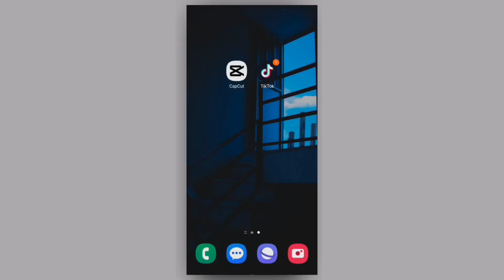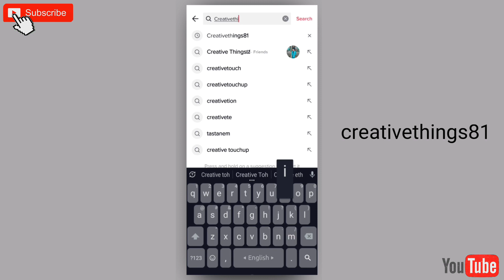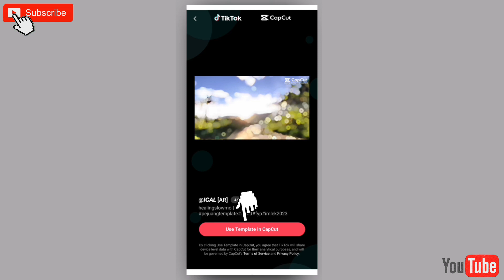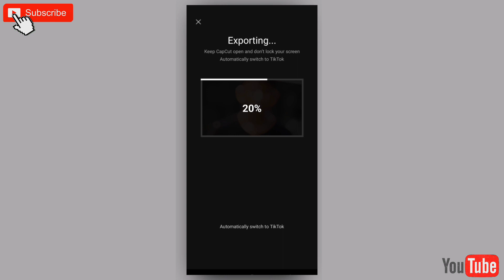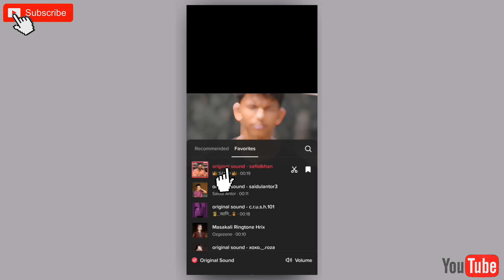টিকটক ভাইরাল ভিডিও এডিটিং ২০২৩ Tiktok trending video editing | New Trending Video Editing In CapCut